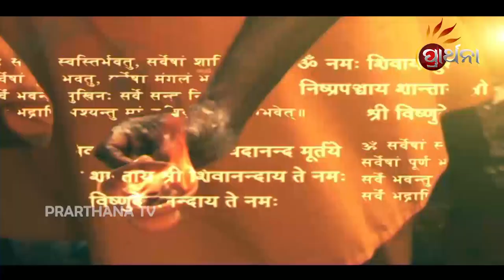Mangala Bhaba Ep 9 10 Jun 2018 | ମଙ୍ଗଳ ଭବଃ | Know Your Future | Astrologer Pabitra Mohan Mohapatra